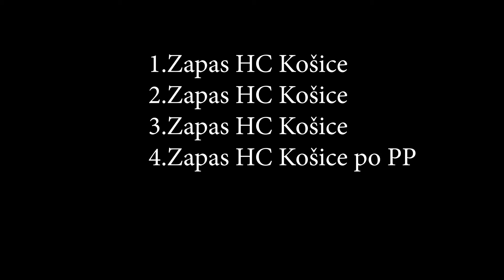NHL 20 Štvrť finale play off HC Košice vs Dukla Trenčin 4 Zapas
Je napinavy zapas kto ho vyhra Trenčin alebo Košice

GTA kanál
Tu: